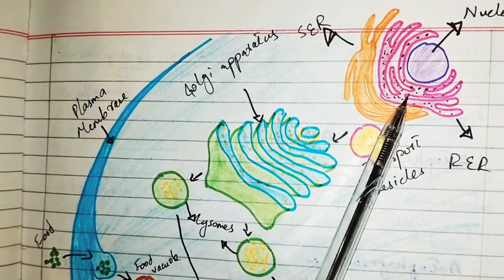lecture of biology 1st year chap 1 endoplasmic reticulum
lecture  of endoplasmic reticulum